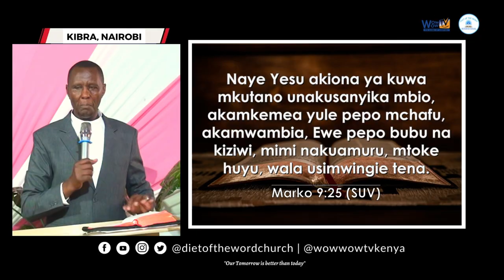The Grace Of Discovery - Pastor David Mwangi